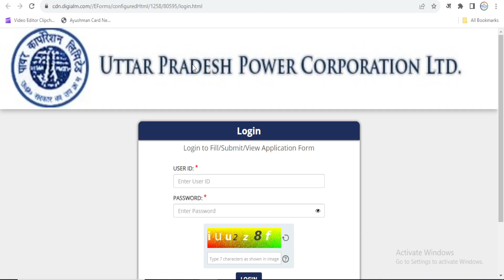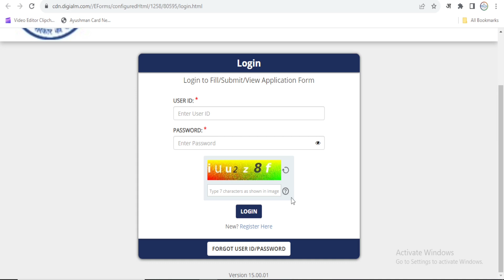UPPCL TG2 Admit Card Kaise Download Kare l UPPCL TG2 Admit Card 2023 l UPPCL Exam Date 2023